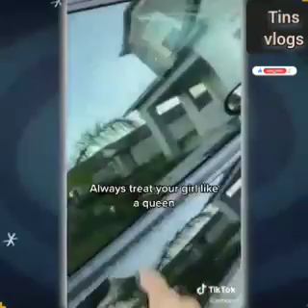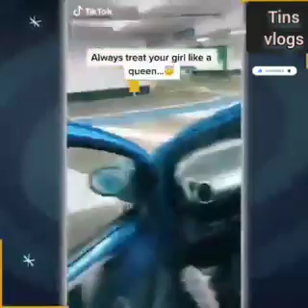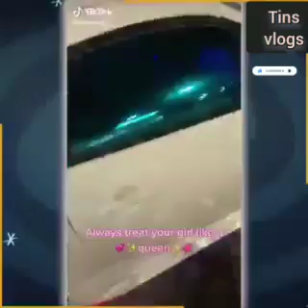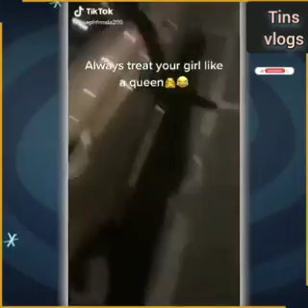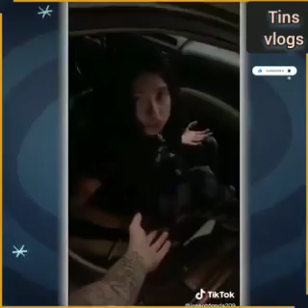marlonwebb | Treat her like a queen | assorted vlogs tv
Credit to marlon webb